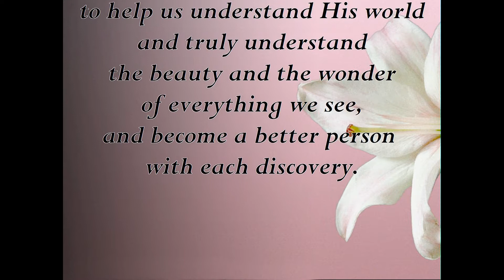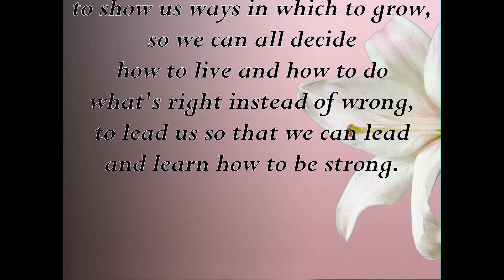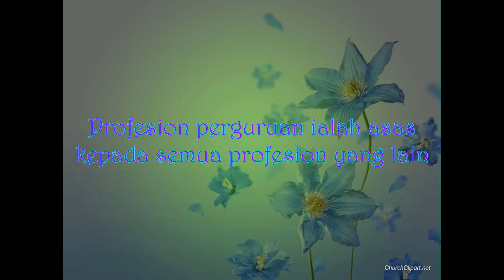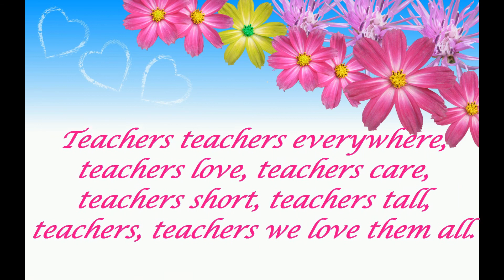SMVDSMZ - teacher's day presentation 2011